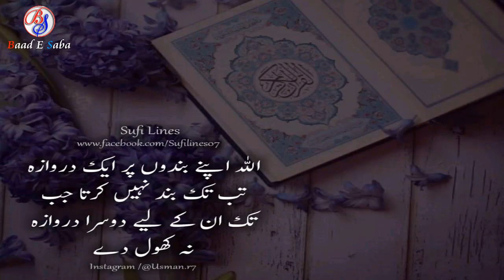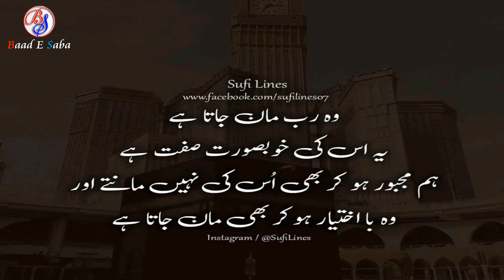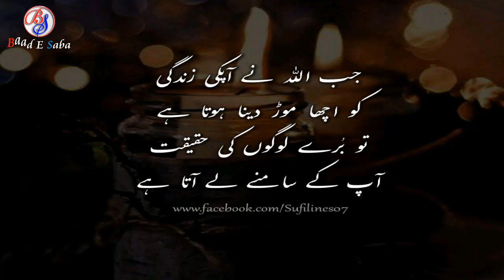Quoatations Sufi Lines |Motivational Quoatations 2019|Part-2|Urdu Quoatations|Hafiz Tariq Ali